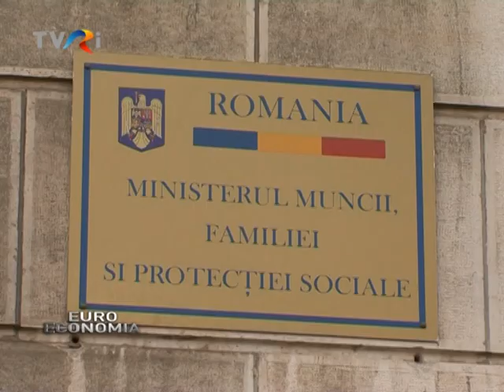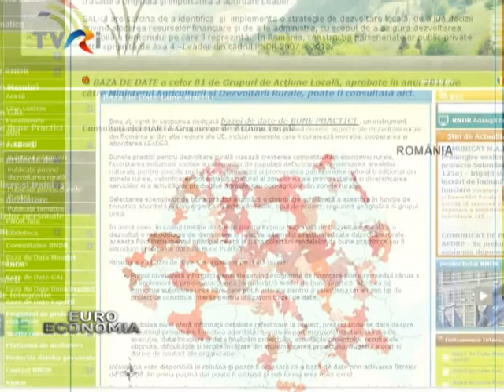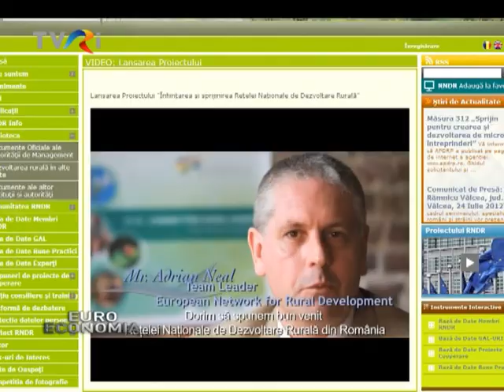FONDURI EUROPENE PENTRU AGRICULTURĂ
În exerciţiul financiar 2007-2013, României i-au fost alocate 19,7 mld. euro fonduri structurale şi de coeziune şi 13,5 mld. euro pentru dezvoltare rurală şi plăţi directe către fermieri.
Săptămâna trecută, Comisia Europeană a notificat autorităţilor române decizia sa de presuspendare integrală a Programului Operaţional Sectorial Creşterea Competitivităţii Economice şi parţială a Programului Operaţional Sectorial Transport şi a celui Operaţional Regional, în valoare de 10,5 mld. euro nerambursabili.
În urma celor trei scrisori, avem la dispoziţie două luni pentru a luat măsurile necesare de remediere a deficienţelor înregistrate în perioada 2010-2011 şi pentru a demonstra că sistemele de gestionare şi control, în special în privinţa achiziţiilor publice, precum şi a prevenirii fraudei şi conflictelor de interese funcţionează în mod adecvat.
Pentru Programul Operaţional Sectorial Mediu, întrerupt şi el de la finanţare în vară, plăţile ar putea fi reluate. În ceea ce priveşte Programul Operaţional Sectorial Dezvoltarea Resurselor Umane, de circa 3,5 mld. euro, fără cofinanţare naţională, este în procedură de presuspendare din luna august. Plăţile ar urma să  reînceapă în decembrie, dacă bugetul Uniunii Europene va fi rectificat, pentru că  Fondul Social European nu mai are bani.
Până acum, tot ce am absorbit pe fonduri structurale şi de coeziune înseamnă 1,8 mld. euro, sub 10% din total.
Dacă la transporturi, domeniu în care suferim cel mai mult, am atras cei mai puţini bani, circa 7%, la agricultură am absorbit 50%. Prin Programul Naţional pentru Dezvoltare Rurală au fost achitate peste 4 mld. euro. Proiectele finanţate vizează instalarea tinerilor fermieri, modernizarea exploataţiilor, a micro-întreprinderilor, creşterea valorii adăugate a produselor agricole şi forestiere, sprijinirea fermelor de semi-subzistenţă, înfiinţarea grupurilor de producători, prima împădurire a terenurilor agricole, încurajarea activităţilor turistice.
În 2012 au fost plătite aproximativ 600 de milioane de euro către fermieri, prin Agenţia de Plăţi şi Intervenţie pentru Agricultură.
Programul Operaţional pentru Pescuit, coordonat tot de Ministerul Agriculturii este sub semnul întrebării, plăţile fiind blocate de la începutul anului, din cauza deficienţelor majore constatate.
Foarte puţin se vorbeşte în presă despre Reţeaua Naţională de Dezvoltare Rurală din România, ce are ca obiectiv promovarea unui flux eficient de informaţii, schimburi de idei şi bune practici şi cooperare între organizaţiile şi instituţiile implicate în dezvoltare rurală şi care poate îmbunătăţi viaţa agricultorilor.
În prezent fondurile UE reprezintă principala sursă de investiţii în România şi, prin urmare, sunt un factor esenţial de creştere economică. Aşadar, nevoie de aceşti bani, ca de oxigen!